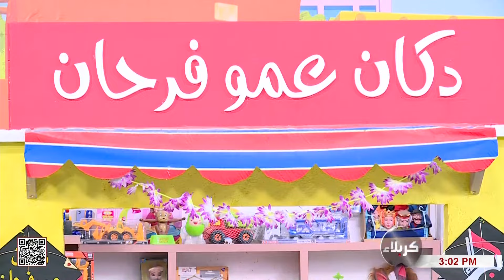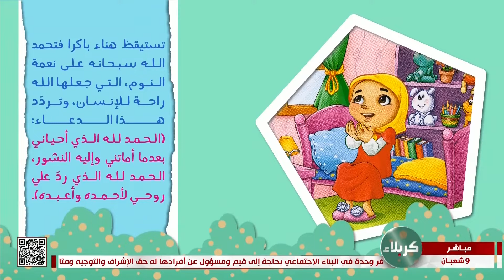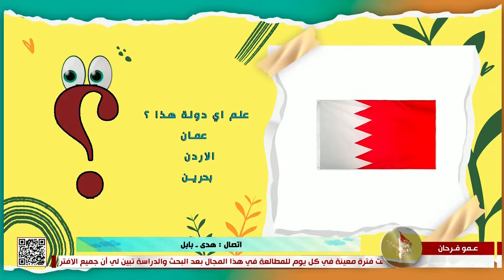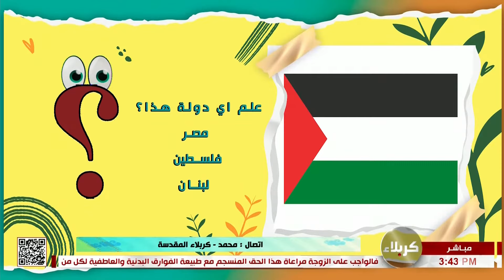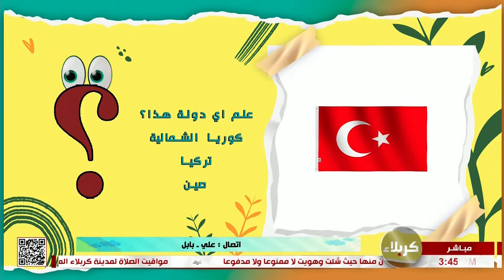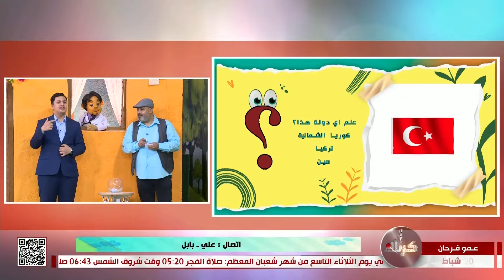عمو فرحان 20-02-2024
9 شعبان 1445 هـ
برنامج منوع ومسابقات للأطفال يعرض على شاشة قناة كربلاء الفضائية
 تعتمد فكرته بشكل أساسي على اتصالات المشاهدين، ويتم طرح مجموعة
 من الأسئلة التي تتعلق بسرعة البديهة واختبار المعلومات العامة على
المتصلين بالإضافة الى مجموعة من الفقرات الجميلة والممتعة تشاهدونها
في هذا البرنامج.